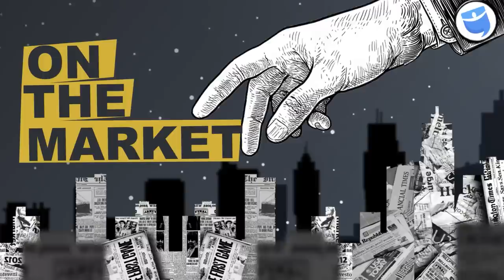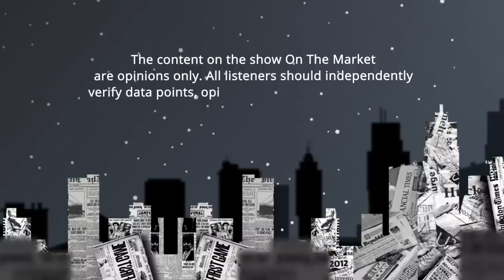New Real Estate Commission Lawsuit Could Be Devastating for Agents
Episode #135

New real estate commission lawsuits could change home buying and selling as we know it. Long gone may be the days of buyers walking away paying zero commission and sellers having to bear the entire burden of a real estate transaction. Two new class action lawsuits against the National Association of REALTORS (NAR) could change how agents are paid and deals are done, but should investors even care?

We brought in James Rodriguez, Senior Real Estate Reporter at Business Insider, to explain exactly what could happen to commissions, what this means for the future of buying and selling real estate, and whether or not the next agent extinction is on our hands. With over $40 billion in damages from these combined lawsuits, real estate agents may wake up to an entirely new housing market where their services are rarely needed.

But who’s forging this fight against real estate agents, and why are they pushing for a “decoupling” of commissions? And, if you’re a full-time agent, should you be concerned about where your next paycheck could come from, or is this merely a hollow case with no REAL threat to hard-working agents and realtors? Stick around; we’ll get into who should (and shouldn’t) be worried.

Listen to The “On The Market” Podcast Wherever You Listen to Podcasts:
Understanding Real Estate Commissions (And How to Negotiate Them!):
The multibillion-dollar lawsuits that could radically reshape how we buy and sell homes forever:

00:00 Intro

04:06 How Agents Get Paid

11:35 The Lawsuits Explained

21:05 Do We NEED the MLS?

22:52 The “Decoupling” of Agents

32:38 Should Agents Be Concerned?

37:48 Connect with James!

38:28 Rethinking Real Estate Commissions